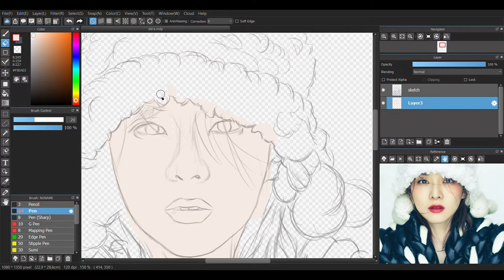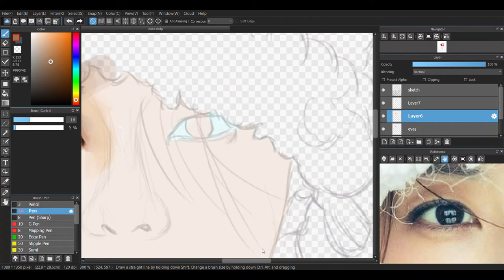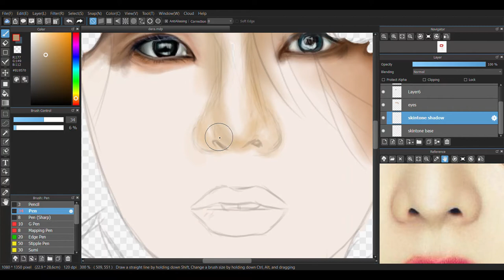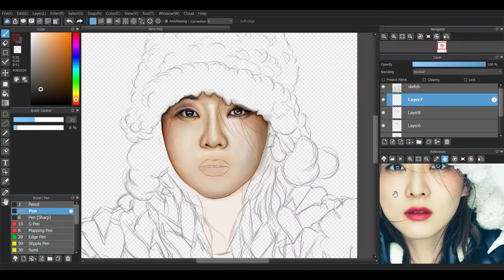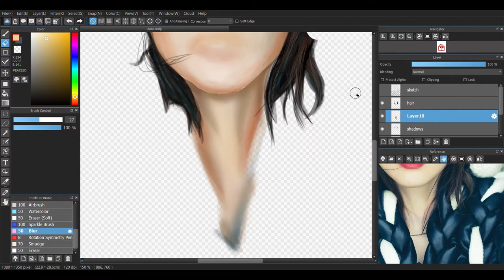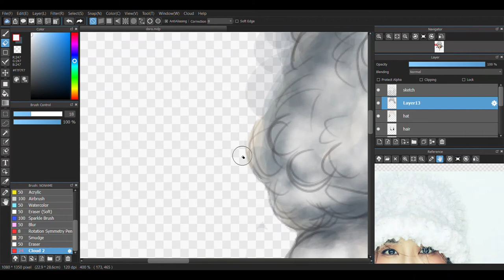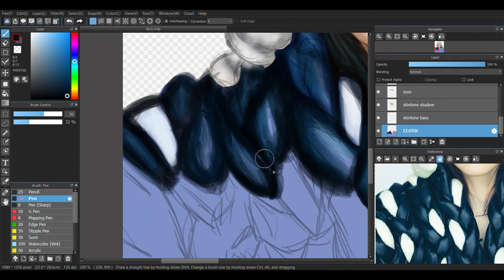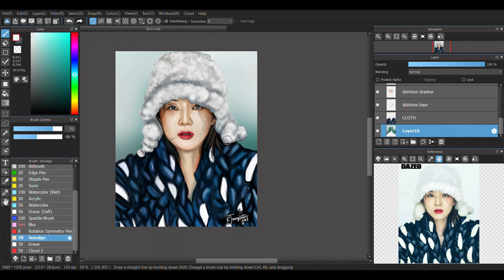DIGITAL PORTRAIT PAINTING NO. 2 (SANDARA PARK- 박산다라) | RJ Magpatoc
Hello guys!
SANDARA PARK- 박산다라
Digital Portrait Painting using @Medibang Paint Pro and  @Huion Drawing tablet  HS64